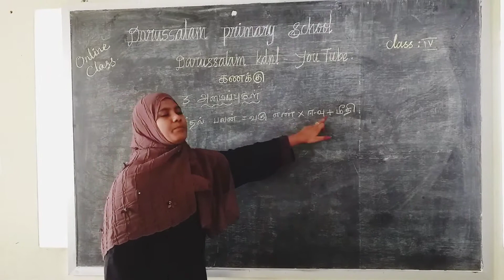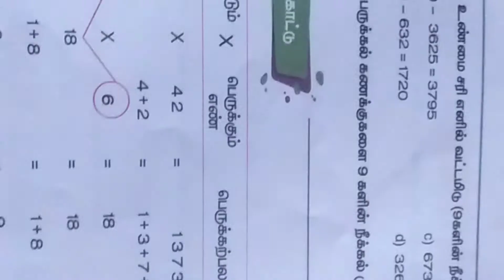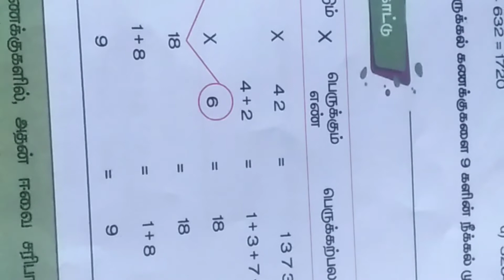4-ம் வகுப்பு கணிதம் (முதல் பருவம்)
3.அளவைகள்